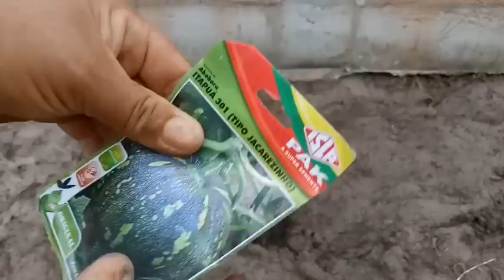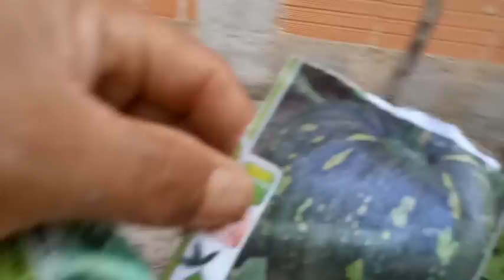MELHOR MODO DE ACABA COM O MATO DA PLANTAÇÃO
PLANTAÇÃO DO DIA
*Quiabo
*maxixe
*melancia
*abobora
ELEMINE O CAPIM DE VEZ!!
DEUS ABENÇOE !